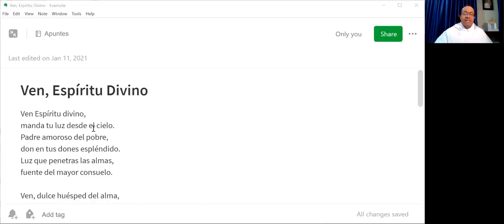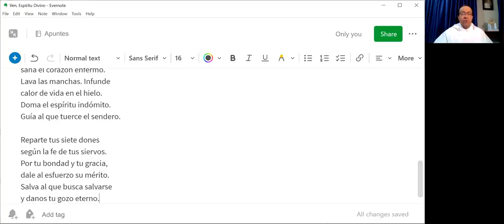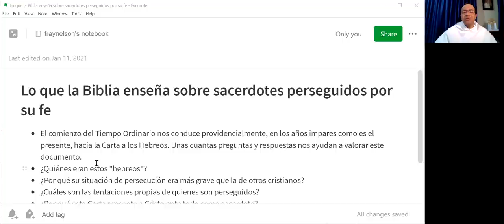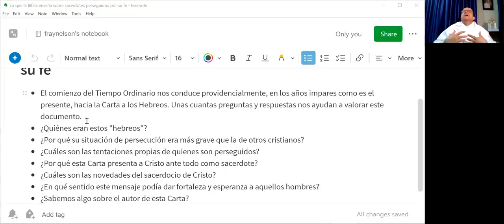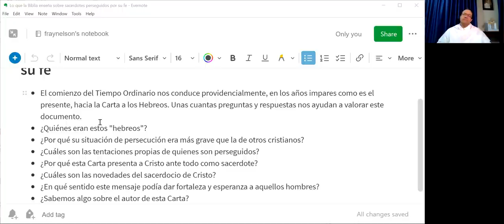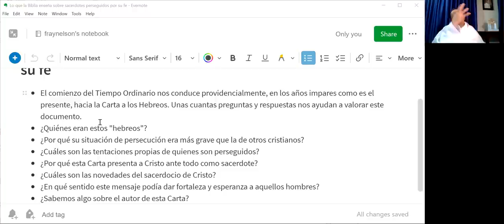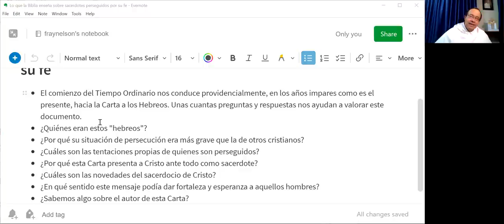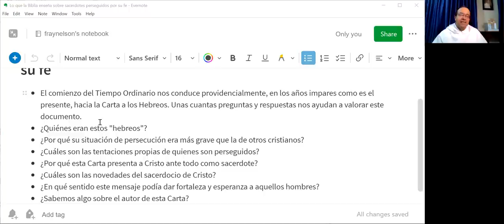Tema 3 de 6: Lo que la Biblia enseña sobre sacerdotes perseguidos por su fe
[Retiro sacerdotal de perseverancia, 3 de 6]

- El comienzo del Tiempo Ordinario nos conduce providencialmente, en los años impares, como es el presente, hacia la Carta a los Hebreos. Unas cuantas preguntas y respuestas nos ayudan a valorar este documento.
- ¿Quiénes eran estos "hebreos"?
- ¿Por qué su situación de persecución era más grave que la de otros cristianos?
- ¿Cuáles son las tentaciones propias de quienes son perseguidos?
- ¿Por qué esta Carta presenta a Cristo ante todo como sacerdote?
- ¿Cuáles son las novedades del sacerdocio de Cristo?
- ¿En qué sentido este mensaje podía dar fortaleza y esperanza a aquellos hombres?
- ¿Sabemos algo sobre el autor de esta Carta?